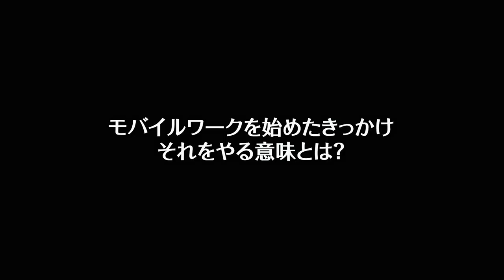【車内テレワークでの働き方を徹底討論】Carstay & Japan online school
「車内テレワーク」をテーマにトークセッションを九十九里海岸で開催した時の動画です。
参加企業は「Carstay 株式会社：代表取締役 宮下 晃樹」「ジャパンオンラインスクール：代表取締役 小池 慶」そしてイケさんの３人で、クルマをオフィスにする働き方について、そしてこれからのワークスタイル＆ライフスタイルについてディスカッションしています。
新しい働き方にチャレンジしたい人、もっとワクワクする未来を作りたいと思っている人は是非この動画をご覧ください！